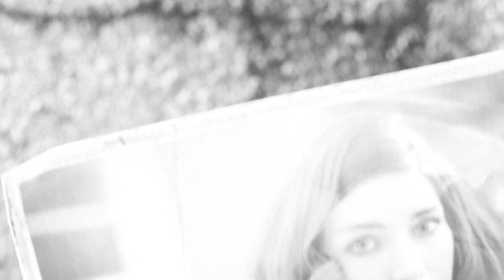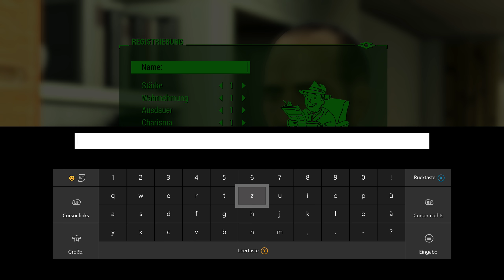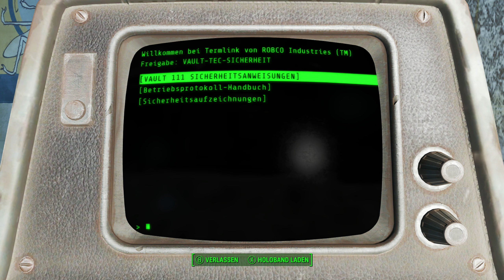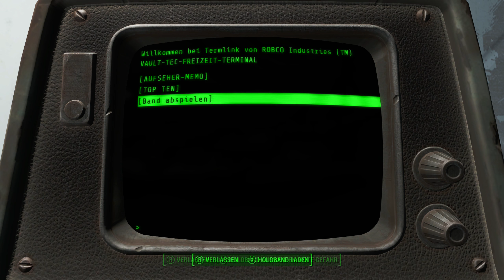FALLOUT 4 #001 - Krieg, Krieg bleibt immer gleich | Let's Play (Deutsch,German)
Fallout 4 ist ein Computer-Rollenspiel des US-amerikanischen Spieleentwicklers Bethesda Game Studios in der postapokalyptischen Spielwelt der gleichnamigen Fallout-Spielereihe. Es ist nach Fallout 3 und Fallout: New Vegas das fünfte Spiel der Hauptserie. Schauplatz ist das durch einen Atomkrieg lebensfeindlich gewordene Stadtgebiet und Umland von Boston, das der Spielercharakter nach seinem Aufwachen in einem Atomschutzbunker auf der Suche nach seinem Sohn erstmals erkundet. Fallout 4 wurde am 10. November 2015 weltweit für Microsoft Windows, PlayStation 4 und Xbox One veröffentlicht, außer in Japan, wo es am 17. Dezember 2015 veröffentlicht wurde. Das Spiel wurde zum Veröffentlichungstag knapp zwölf Millionen Mal ausgeliefert.